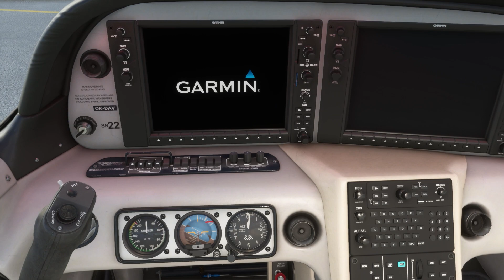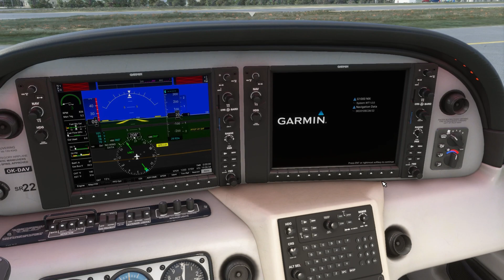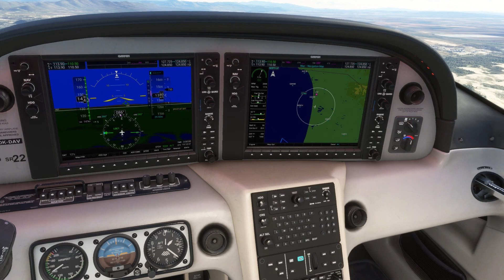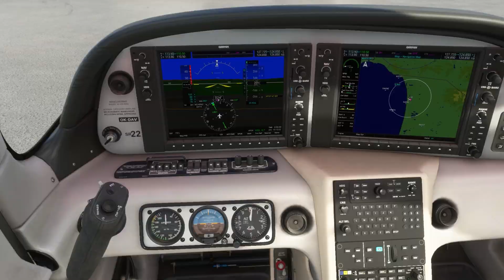Microsoft Flight Simulator - Boris Audio Works Cirrus SR22 Sound Set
Another great sound set from Boris Audio Works now for Asobo default SR22.

My pc:
Hp laptop with i5 9th gen 4 cores, 16gb ram, nvidia gtx 1660 6gb, 1tb m2 ssd